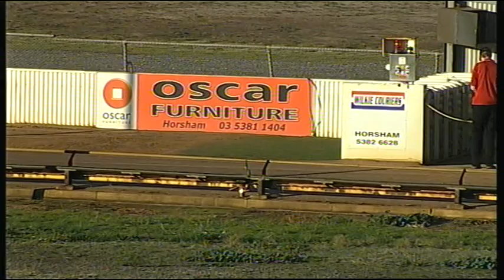HOR TUE 19 MAY 15 R3